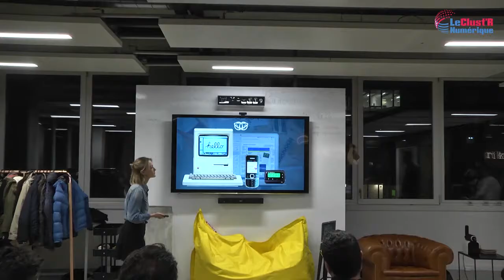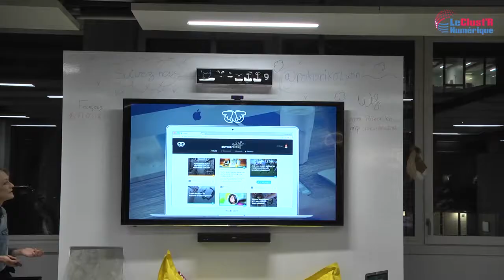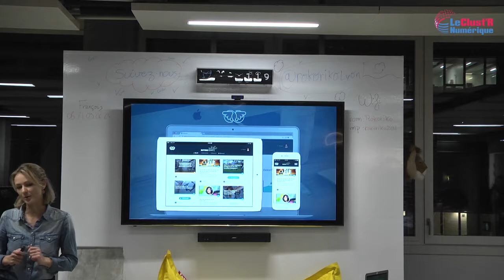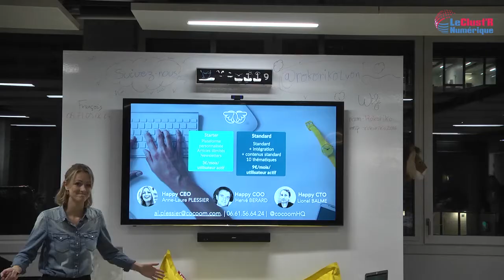Pitch Cocoom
Concours Pitch 333 à Lyon le 15 décembre 2016